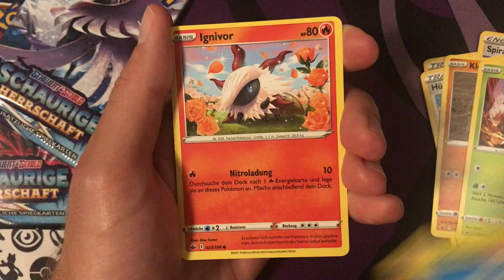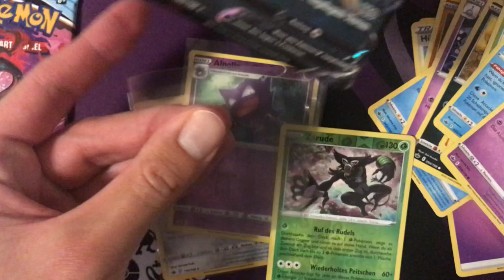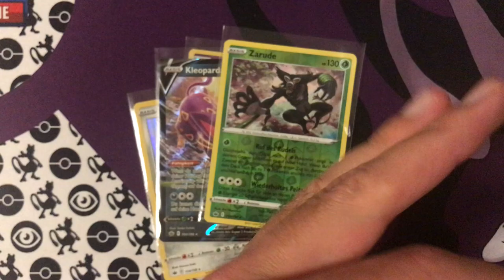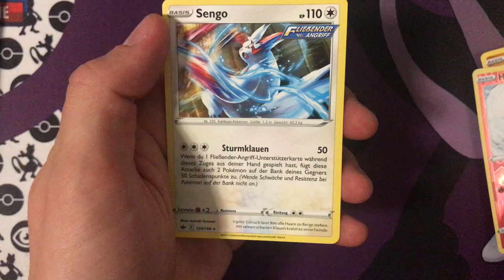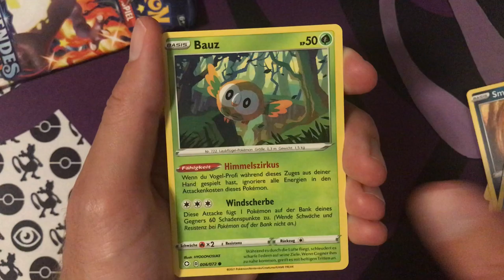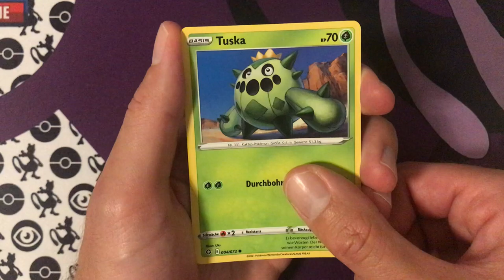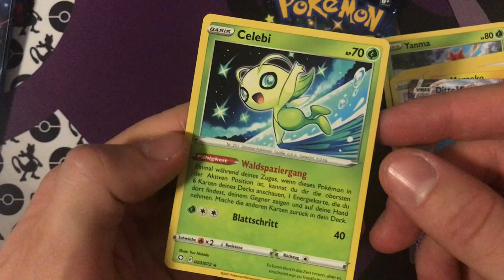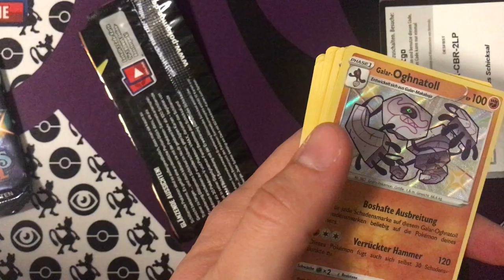Pokemon Chilling Reign + Shining Fates Mini Tin Opening/ Schaurige Herrschaft + Glänzendes Schicksal